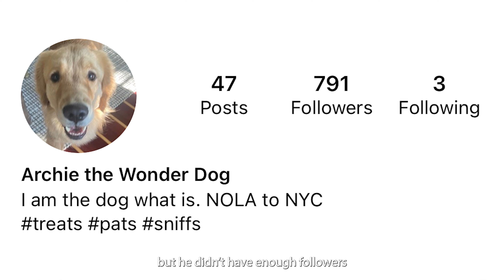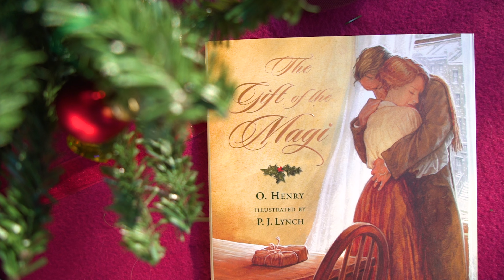A Fordham Christmas Story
This year's Christmas video tells the story of a couple from the classic story, "The Gift of the Magi," by O. Henry—but with a playful spin. James and Della are replaced by Fordham's mascot, Ramses, and President Tania Tetlow's dog, Archie, in a video that shares the same poignant lessons as the original story.